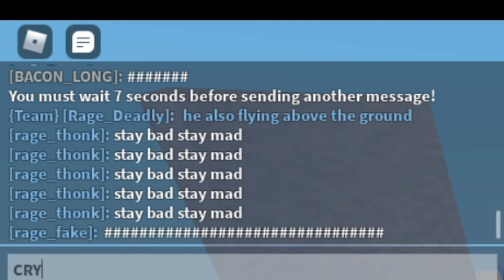Delivering A Crapload Of Toxicity To A Hacker (roblox bedwars)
ezgetgood